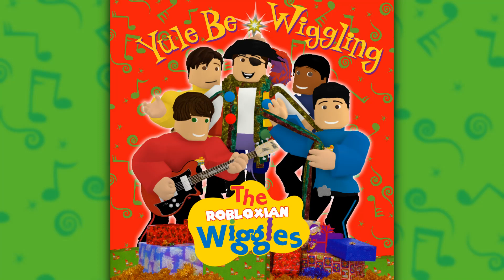14. Let's Clap Hands For Santa Claus - Yule Be Wiggling